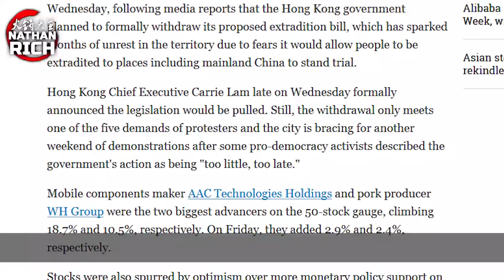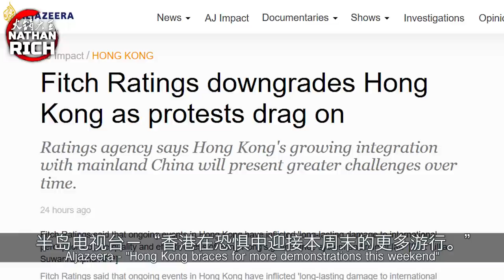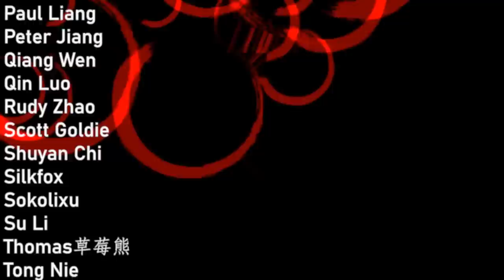✖️Hong Kong Bracing for Riots